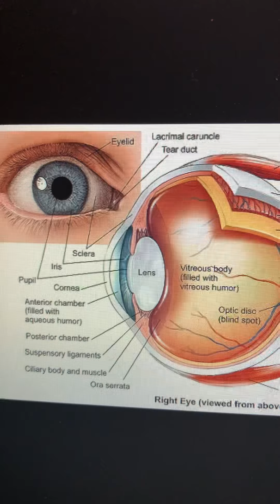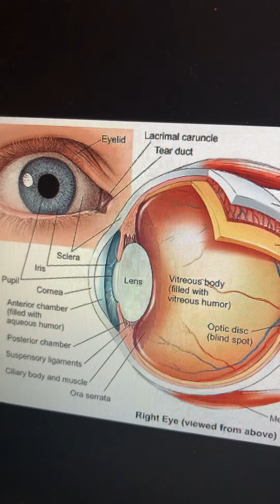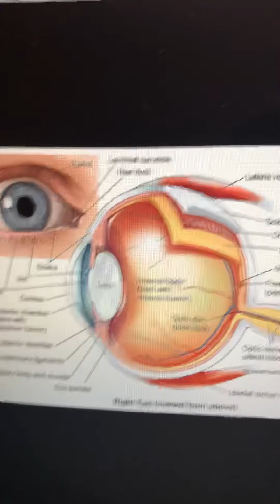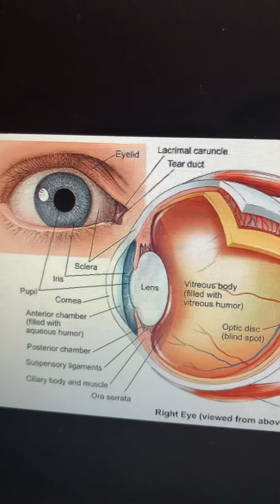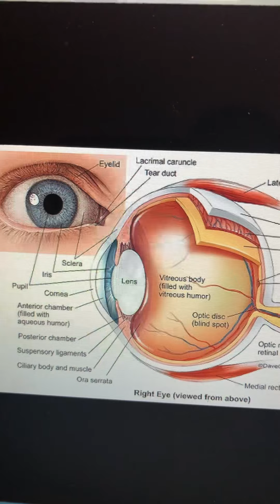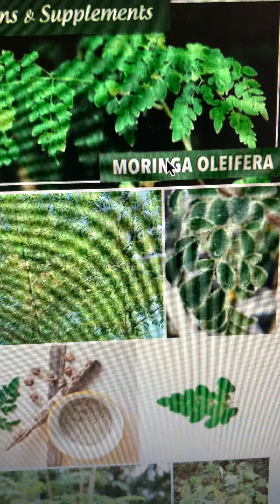ዓይኒን ምክንኻን ዓይንን 1ይ ክፋል!!